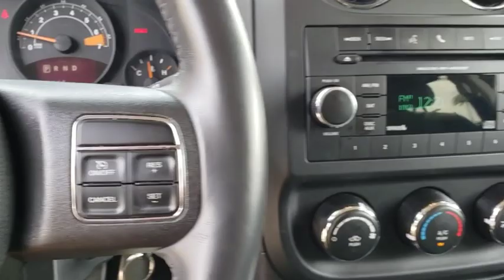2017 Jeep Patriot Orlando, Hunter's Creek, Kissimmee, Windermere, Davenport, FL D160578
Billet Silver Metallic Clearcoat Used 2017 Jeep Patriot available in Orlando, Florida at Central Florida Chrysler. Servicing the Hunter's Creek, Kissimmee, Windermere, and Davenport, FL area

***7 YEAR or 100,000 MILE CERTIFIED PRE-OWNED VEHICLE POWERTRAIN WARRANTY***24 HOUR TOWING / ROADSIDE ASSISTANCE***RENTAL CAR ALLOWANCE***CLEAN CARFAX, ONE OWNER, BLUETOOTH, SIRIUS XM RADIO, KEYLESS ENTRY, SPEED CONTROL, HEATED FRONT SEATS, PW-PL-PM, REMOTE START, ALLOY WHEELSDark Slate Gray w/Premium Cloth Bucket Seats or Cloth/Vinyl Low-Back Bucket Seats. FCA US Certified Pre-Owned Details:* 125 Point Inspection* Roadside Assistance* Transferable Warranty* Includes First Day Rental, Car Rental Allowance, and Trip Interruption Benefits* Vehicle History* Limited Warranty: 3 Month/3,000 Mile (whichever comes first) after new car warranty expires or from certified purchase date* Warranty Deductible: $100* Powertrain Limited Warranty: 84 Month/100,000 Mile (whichever comes first) from original in-service dateAwards:* 2017 KBB.com 10 Most Awarded Brands Reviews:* Optional flip-down tailgate speakers; above-average off-road capability with Freedom Drive II; attractively priced. We are located at 8675 Commodity Circle, Orlando FL 32819. Pricing does not include dealer installed options, which may include Tint, Nitro, Wheel Locks, Lift Kits, Tires, and other dealer accessories.